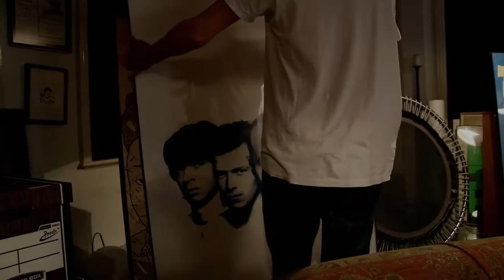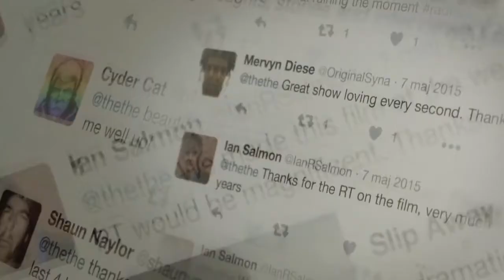The Inertia Variations Trailer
Doc Lounge Aarhus celebrates music, film and poetry with the screening of Johanna St Michael's "The Inertia variations" and Y Aarhus Poetry Club.
The documentary follows musician Matthew Johnson, known from 80's post-punk band The The . Matt has remained outside the limelight for almost 15 years, but is now determined to make a 12-hour live radio broadcast under the English election on politics, life and music. With his ex-wife, the Swedish documentary filmmaker Johanna St Michaels, behind the camera, Matt opens up on his 15-year break from the music and his the creative journey.
Inspired by John Tottenham's poem, "The Inertia Variations", we get an insight into Matt's thinking and in the loss of his younger brother and the impact on his career. Matt's conversations and radio interviews with artists, his family and activists, are centered on creativity and touched on the topics that most main media do not dare to approach.
Johanna St Michael's documentary captures Matt's creative world and his ideological hope and thoughts about a better world.
Hope and thoughts we all can relate to.
Because it is the first screening of the season, we draw among visitors 2 x 2 free tickets for the next Doc Lounge event (Spring 2018) and 2 beers / water to enjoy at the event.
Time: Thursday 22nd, 2018
Place: Filmbyen 4, 6. sal Aarhus C
Price: 50 kr. Mobilepay or cash
18:00 Door opens
18:30 Lounge, prizes. intro Y Aarhus Poetry Club
19:00: Film The Inertia variations
20.30 Y AarhusPoetry Club reeads poetry
21.45 The The, Lounge and chill
23.30 Goodnight
Doc Lounge investigates the many faces of poetry and creativity with readings from the Aarhus Poetry Club after the film: We turn up for The The and 80's post-punk music and combines creativity, life, powerful documentary, good music and poetry with Doc Lounge Aarhus's coziness, drinks and lounge.
Y Aarhus Poetry Club is Matthew Travers, Stephen Joyce, Nikolaj Volgushev, Marie-Louise Persson, Line Hassall Thomsen and James Jefferys.
The event is in English.